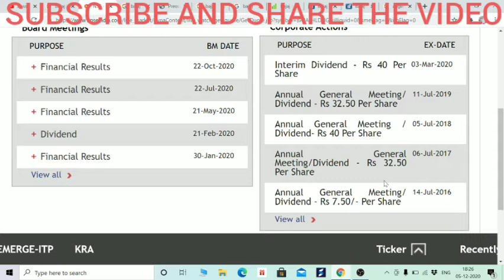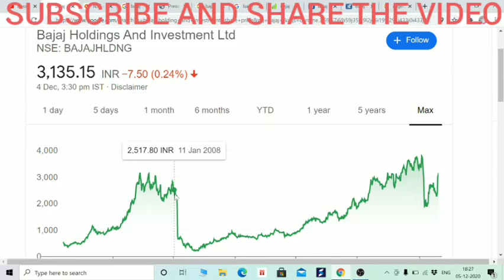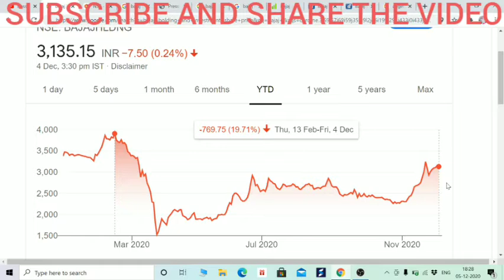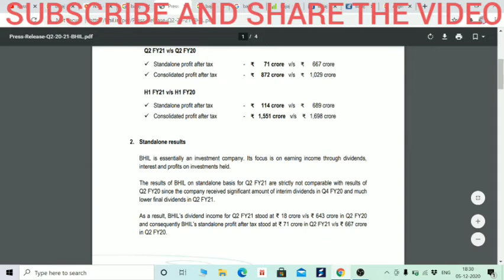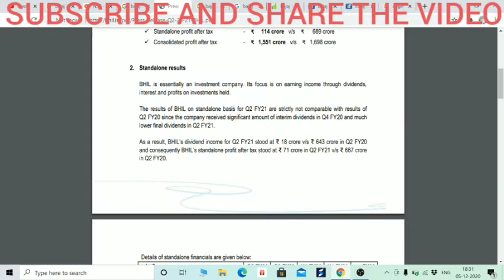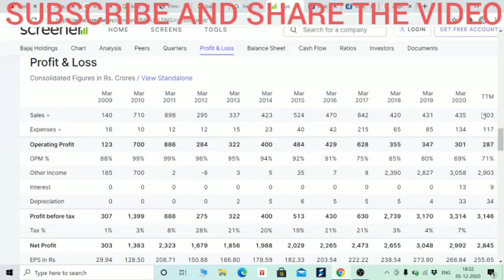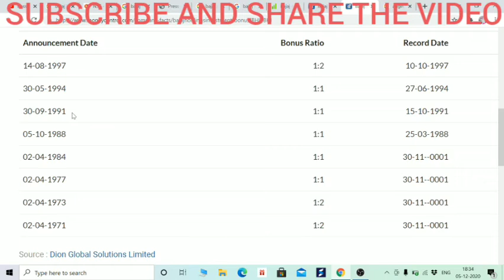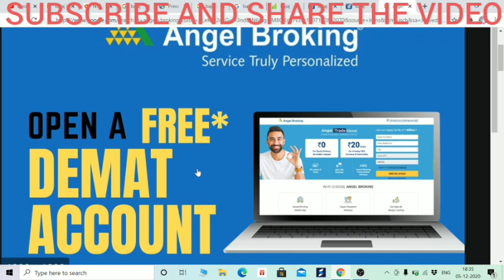BAJAJ HOLDINGS AND INVESTMENT LTD'S FUNDAMENTAL ANALYSIS, मौका है पकड़ लो। 8 बार BONUS, BOISB Hindi